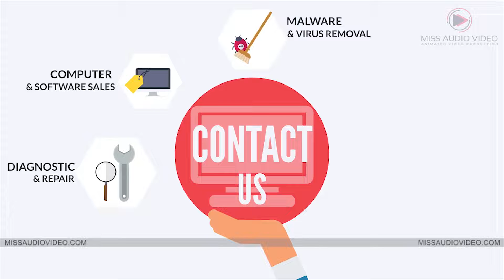✅ Computer Repair Video Promotion Service Laptop